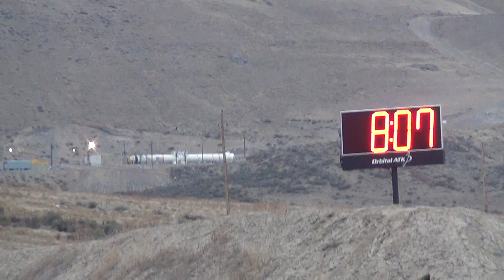Orbital ATK Static Rocket test March 11, 2015 09:30 Mountain Time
Space Launch System (SLS). The biggest, most capable rocket built for entirely new human exploration missions beyond earth's orbit. Solid Rocket Boosters (SRB). If their heat energy could be converted to electric power, the SRB firing for two minutes would produce over one million kilowatt hours of power, enough to supply power to almost 50,000 homes for a full day. It burns 5 tons of propellant per second. Two of these boosters will be used to lift the new Space Launch system into orbit with astronauts or payload. slsfiredup journeytomars @nasa @nasa_sls